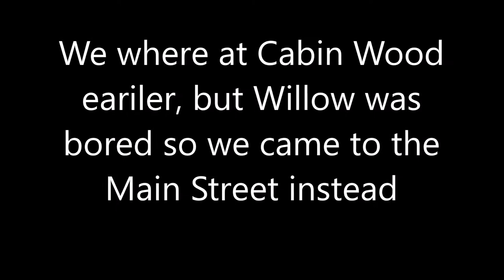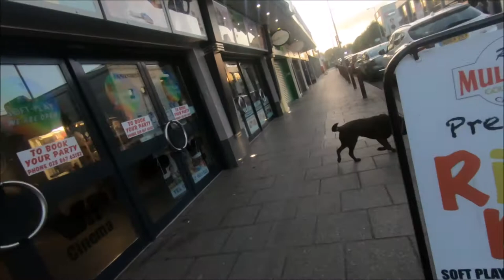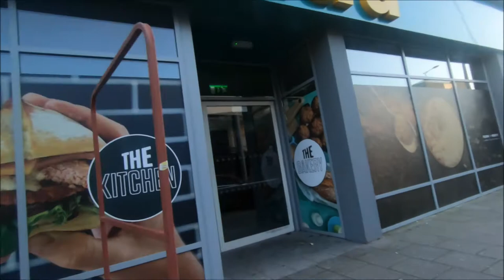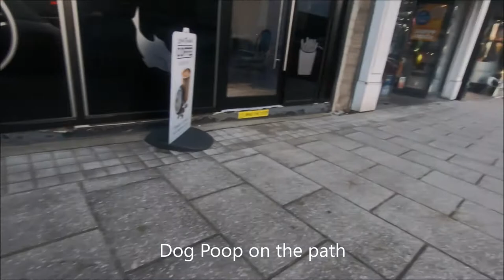Willow Walks Cookstown Town Centre, County Tyrone 10th October 2021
I was off for a week for my Winter Holidays and normally we would go around the Causeway Coast Road, then onto Castlewellan,  killbrony, but this year's different.  Willow has a lump that needs to be checked and the soonest day is a Monday, right in the middle of our week off.
So we are spending the first few nights at Drummanor Forest Park until we get to the Vet on Monday.
In this Video I took Willow to the Woodland Trust Cabin Wood which is just at the edge of Cookstown, but she didn't want to walk it, so after walking a wee bit of it, I took her the Cookstown Main Street which I know she loves, but a few noisy Cars scared her a bit.